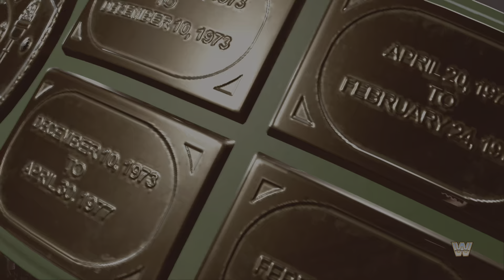HULK HOGAN VS THE IRON SHEIK WWE 2K24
Hulk Hogan vs Wwf champion The Iron Sheik